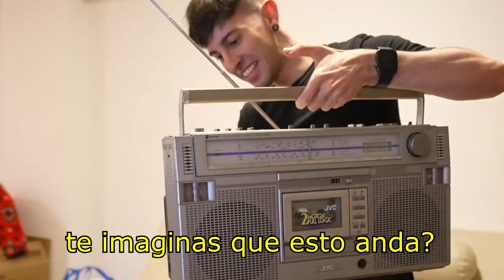Aquí te pongo Bonustrack y se pica todo